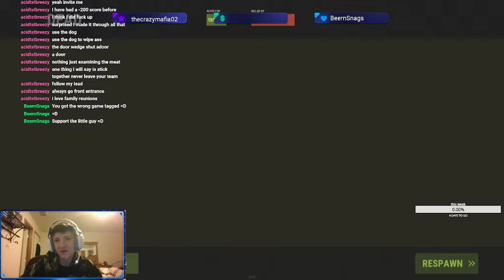I messed up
this is why you should always be at 100 health
if you enjoyed the video please like and sub